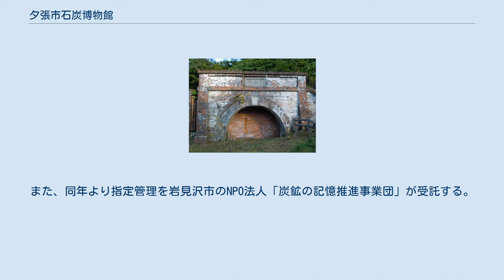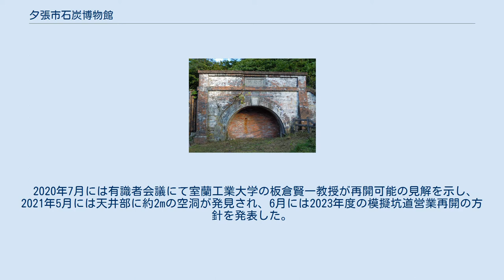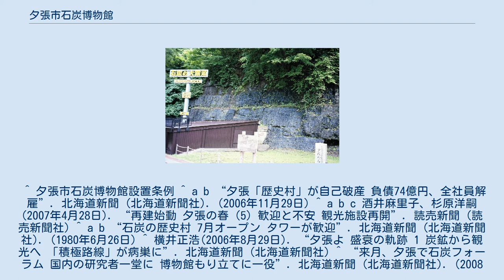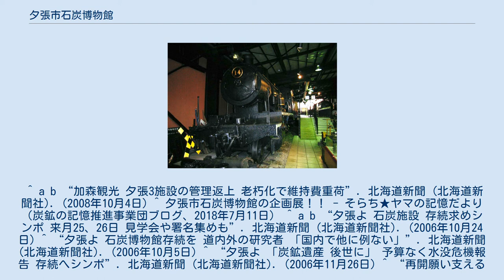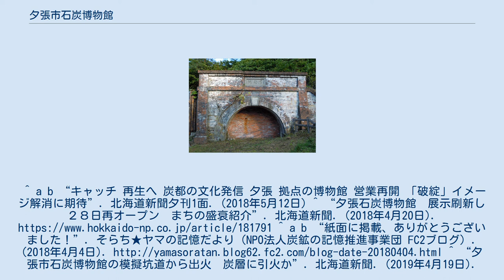夕張市石炭博物館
夕張市石炭博物館（ゆうばりしせきたんはくぶつかん）は、北海道夕張市高松7番1号にある博物館。
 石炭の歴史村の整備に合わせてその中核施設として1980年（昭和55年）7月に開館したもので、1970年（昭和45年）開設の夕張市郷土資料館（後に夕張市炭鉱資料館に改称）を前身としている。
 北海道の明治期以降の基幹産業となった石炭産業を、石炭と炭鉱のテーマに分け、石炭の生成から開発、利用など技術や労働、生活を実物の資料、坑道、石炭層などから紹介している。
 旧北炭夕張炭鉱天竜坑を利用した採炭現場の動態展示など石炭産業関連としては世界でも有数の博物館である。
 2013年（平成25年）に「郷土文化施設」となり、観光施設から文化施設に行政上の扱いが転換された。
 夕張の石炭大露頭 天竜坑坑口跡 入場無料。
夕張で採取されたアンモナイトの化石など約250点の標本を展示する。
2016年からリニューアル予定とされていたが、2018年の博物館再オープン時には復活しなかった。
 全盛期の北炭夕張炭鉱地区のパノラマ模型、炭鉱住宅の模型や、内部の再現。
その他、生活関連資料を展示する。
 外観は1920年（大正9年）に北炭により建設された夕張工業高校校舎（鉱滓煉瓦造）の外観を模している。
 施設の老朽化により2013年11月4日付けでの夕張リゾートより指定管理者返上・閉鎖が予定されていたが、その後も存続となった。
石炭博物館とは別料金となっているが、先に石炭博物館の入館券を購入すれば無料で見学可能となっていた。
 その後2015年に外壁の剥落などの老朽化進行を理由に、財政再生計画の変更に解体予算が盛り込まれ解体された。
 石炭の歴史村SL館に保存されている14号機 石炭輸送や市民の足となり活躍した夕張鉄道14号機・客車ナハニフ151、三菱大夕張鉄道4号機の他、国鉄夕張線や北炭真谷地専用鉄道の関連資料も含め、保線車両、車両部品、駅備品、模型、映像などにより展示している。
 2008年（平成20年）10月末に夕張リゾートにより指定管理が返上され、一部資料は石炭博物館への移設・展示が検討されているものの、保存車両の扱いは未定である（日本経済新聞北海道地方版・2008年11月11日付）。
 2009年（平成21年）9月5・6日の両日、JR北海道の臨時列車「SL夕張応援号」運行に伴う歓迎行事の一環として同市内で鉄道遺産の保存活動を進める三菱大夕張鉄道保存会の管理により特別に無料公開された他、同会主催のバスツアー等で特別に公開されている。
 2013年（平成25年）に「郷土文化施設」となって観光施設から文化施設に行政上の扱いが転換されたことに伴い、SL館も国の補助金も活用した改修を行って存続する方向とされたが、その後再開には至っておらず公開は主に毎年2月に行われる三菱大夕張鉄道保存会による「SL館雪おろしバスツアー」時のみに限られる。
この他2018年には8月と9月に各1日ずつ、特別公開が実施された。
 夕張市の施設を第三セクターの株式会社石炭の歴史村観光が受託管理する官設民営方式により運営されていたが、第三セクターに出資している夕張市の財政再建団体申請に伴う事業見直しにより、2006年（平成18年）10月22日限りで休館となった。
 休館後の2006年（平成18年）11月29日に第三セクターが札幌地方裁判所に自己破産を申請し、夕張市が直接管理、冬季間も文献調査などには対応を行っていた。
 こうした休館に危機感を抱き、貴重な炭鉱遺産を守ろうと北海道産業考古学会を含めた道内外の研究者から「採炭機械などが保存されている国内で他に例がない貴重な施設」としてが存続を求める声が上がり、2006年（平成18年）11月25日と26日に存続を訴えるシンポジウムの開催や署名集めも行われた。
 また、元炭鉱員たちが自主的に模擬坑道を補修するといった実務面での協力も行われたほか、元館長の青木隆夫たちが運営の受け皿になる団体を設立して存続を図る構想も示された。
 こうした動きもあり、2007年（平成19年）以降の運営について民間委託等も含め検討を行った結果、2007年（平成19年）2月に加森観光が運営を受託することが決定した。
 そして、加森観光の関連会社である夕張リゾートの運営で2007年（平成19年）4月27日に再開した。
 再開後は歴史村全施設一括のパスポート方式導入されており、2009年...